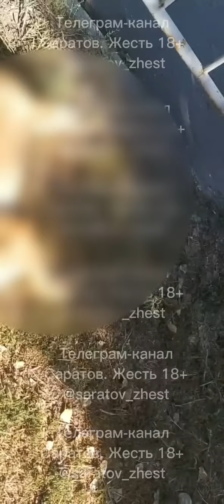Гибель собак в Заводском районе